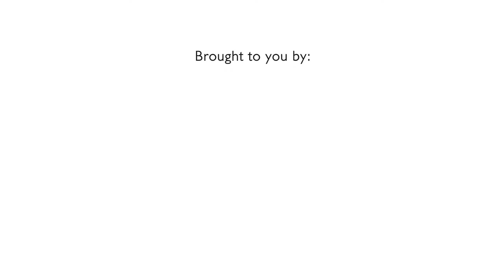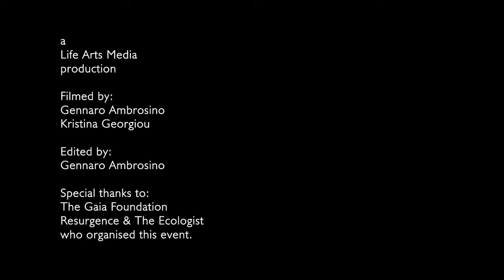Charles Eisenstein in conversation with Satish Kumar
An inspiring talk, organized by The Gaia Foundation with Charles Eisenstein, author of 'Sacred Economics' and Satish Kumar, editor of 'Resurgence & Ecologist' magazine, as they explore the idea of gift economy from a post-modern perspective:

"we need a deeper change than the next technological fix, we need a change in the underlining mythology and story of the people...from one of separation and control to one where our interconnectedness and interbeing is realised and applied to the very structure of our society..."